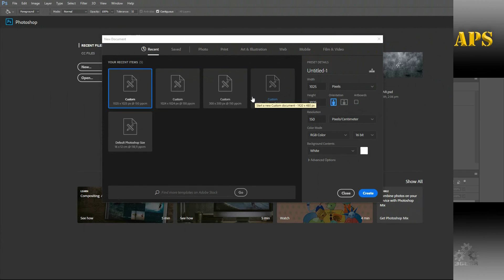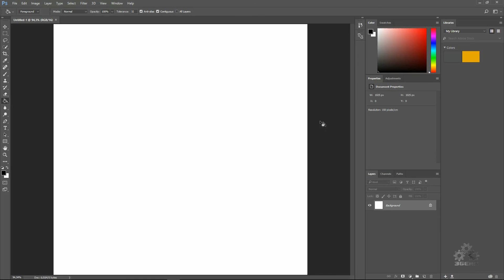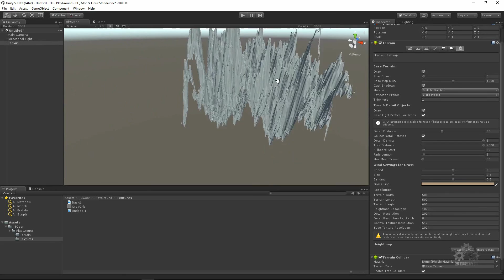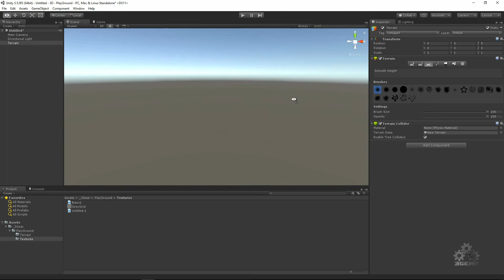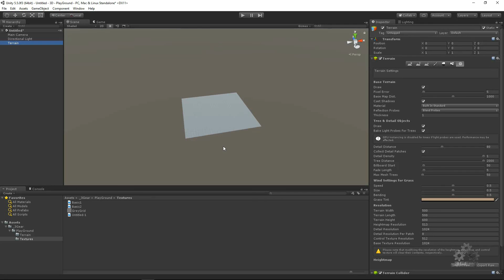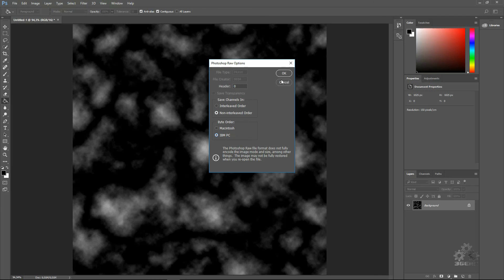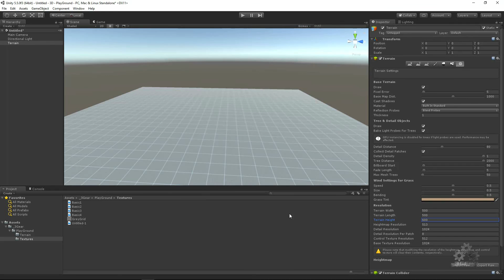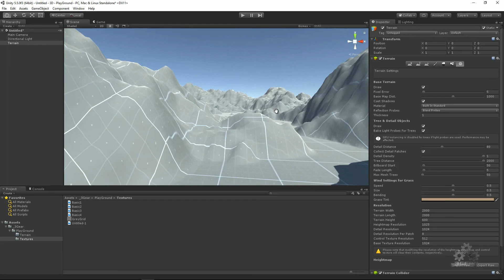Photoshop [Game Art] Creating Terrain Raw Heightmaps [Tutorial]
Photoshop - Creating Terrain Raw Heightmaps

In this tutorial we will be creating terrain raw heightmaps using Photoshop CC and import it to Unity.
Landscapes terrains can be created in a few different ways.
The Unity editing tools provide the ability to create a completely new landscape, import a heightmap created previously in Unity or through external tools, or convert existing terrains created using the previous terrain system in Unity.
Using external tools to create a base to work from can be a good way of speeding up the landscape creation process.
That base can then be imported and cleaned up or modified using the editing tools inside Unity to customize the landscape and make it fit into the world and desired gameplay.

It will help me with this YouTube channel.